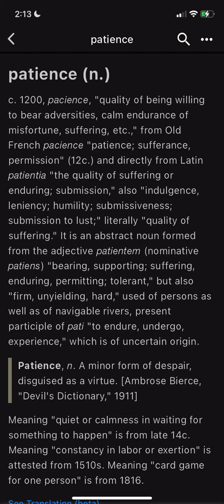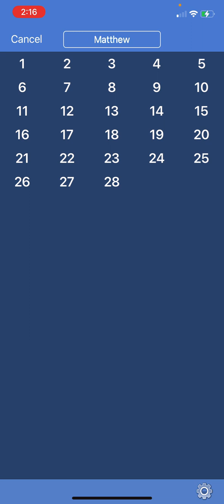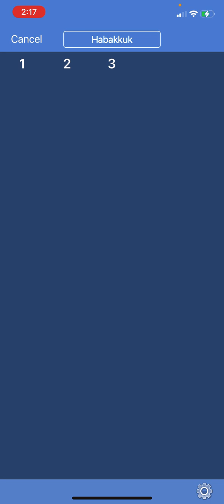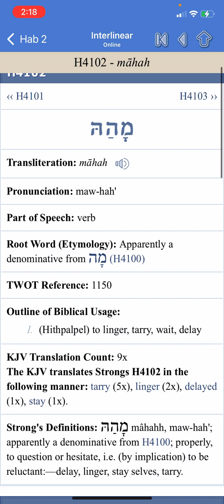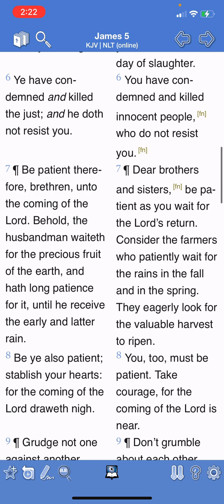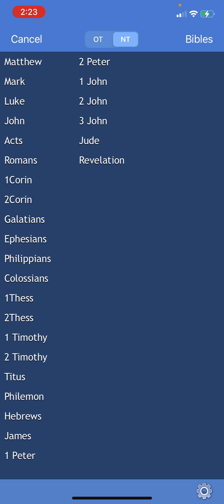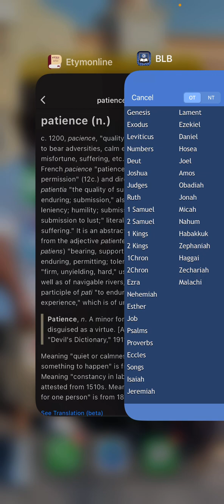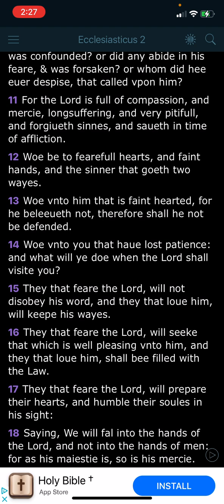Be patient onto the coming of our lord.